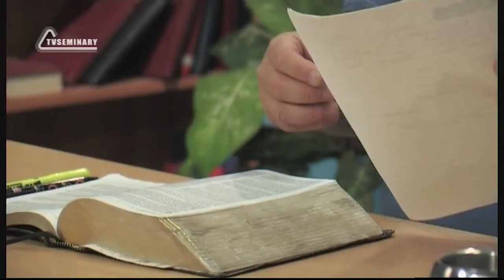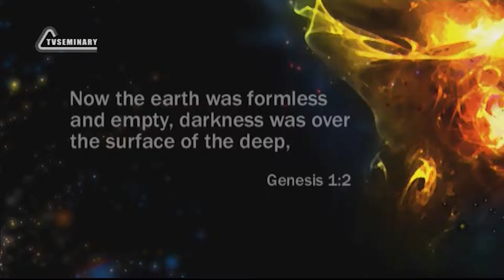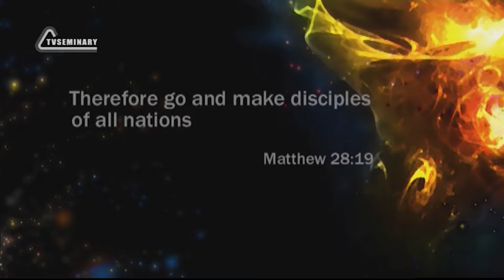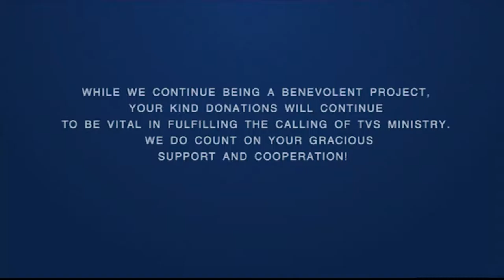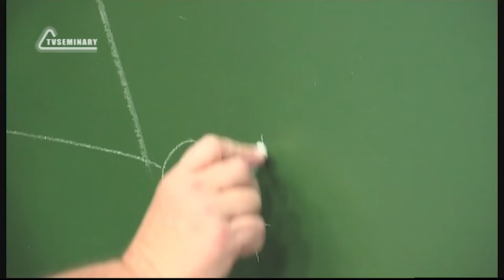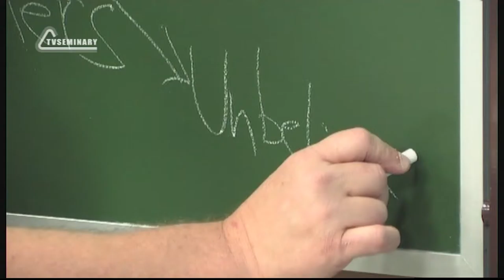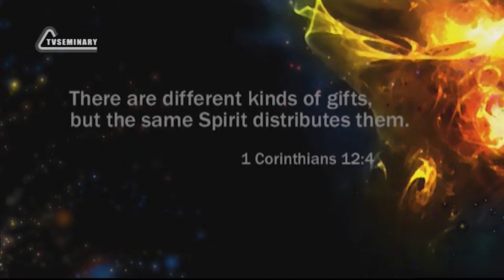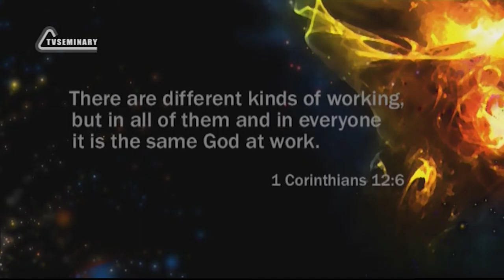PT211 Eng 7 The Basics 1 Corinthians 12 4 6